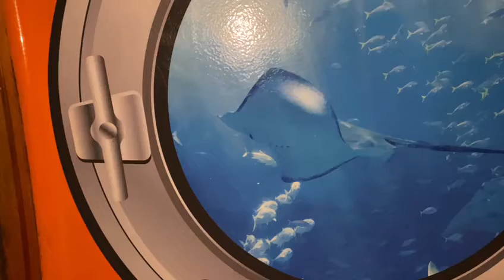Booba nun deniz alti macera parkini kesfettik